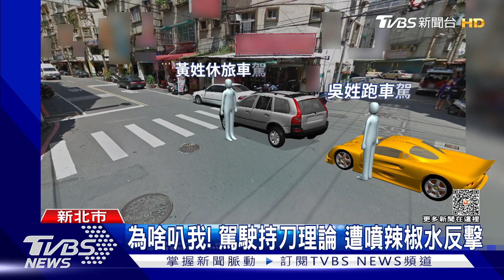我在「禮讓」! 等行人過馬路反被叭 爆衝突｜TVBS新聞@TVBSNEWS01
新北市一名男子，27號晚間，開車行經路口時，供稱自己「停車禮讓」行人，卻遭後方一名跑車駕駛按喇叭，一氣之下「拿開山刀」下車理論，2人當街起口角，混亂中對方拿辣椒水，他揮刀反擊，砍中跑車駕駛的手掌，最後一人送醫院、一人送警局。